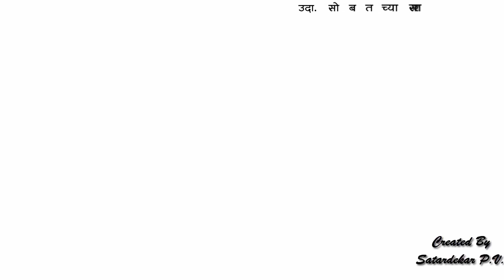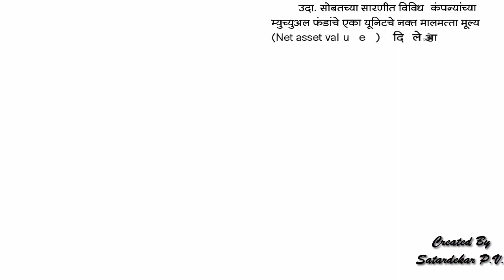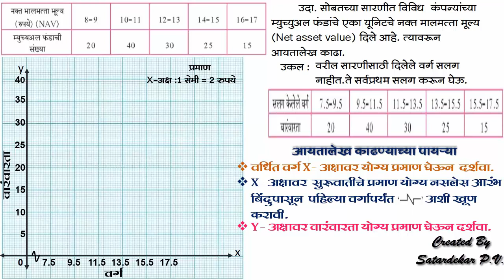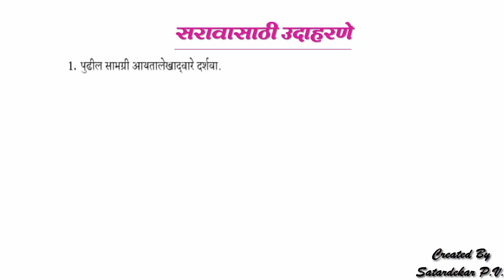इयत्ता 10 वी गणित भाग 1 प्रकरण : सांख्यिकी घटक : आयतालेख